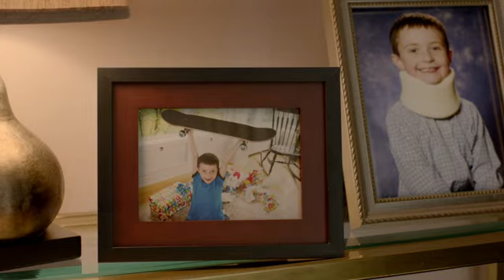First Calgary Financial Canada 2012